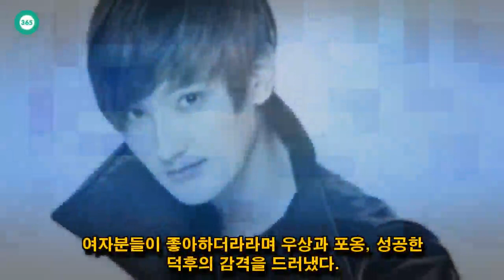John Ferguson: 히든싱어5' ...첫방부터 이변…원조가수 강타 3R 탈락..!